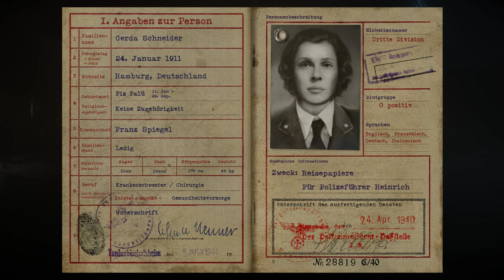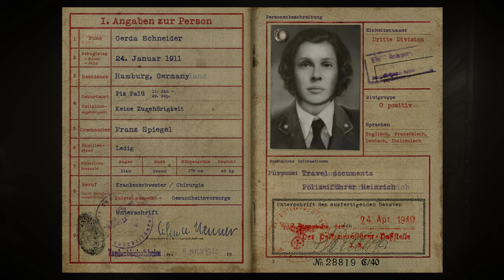🔴🔫Call of Duty WWII. mission : 5. LIBERATION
hi everyone
Comming soon part : 6